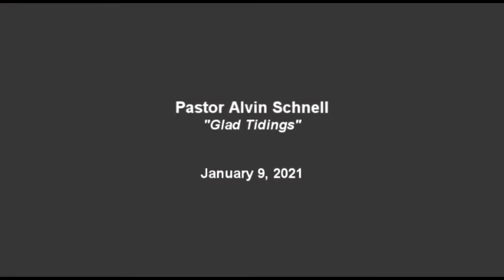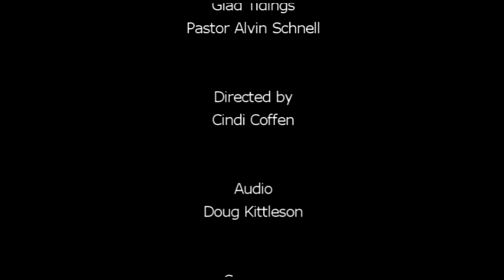"Glad Tidings" by Pastor Alvin Schnell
Paul preached good news to the dejected congregation in Antioch-Pisidia, all the ancient promises have been fulfilled in Jesus Christ.  That's good news for us today too!